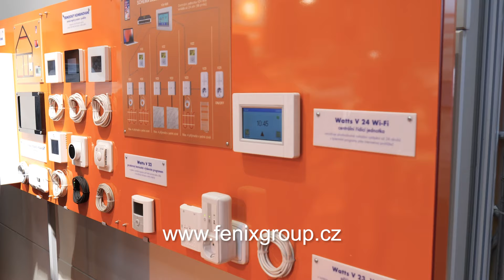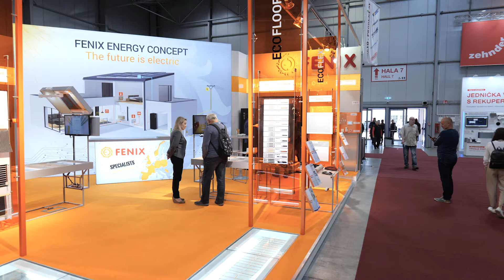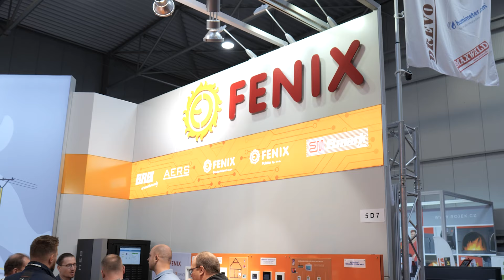Fenix Trading na veletrhu FOR ARCH 2022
Veletrh FOR ARCH
 PVA EXPO PRAHA v Letňanech